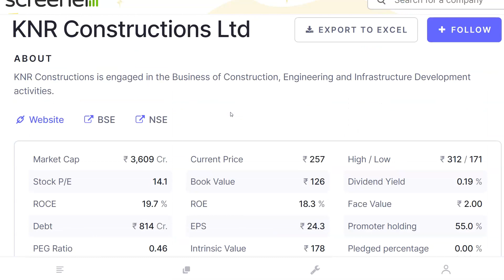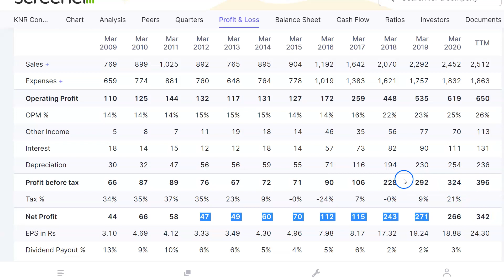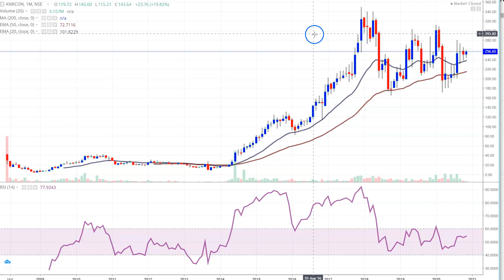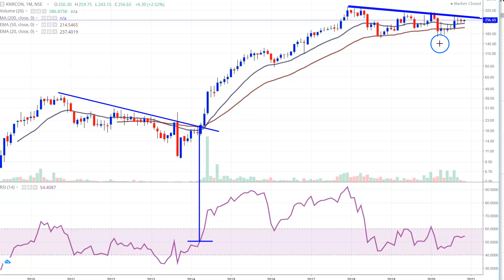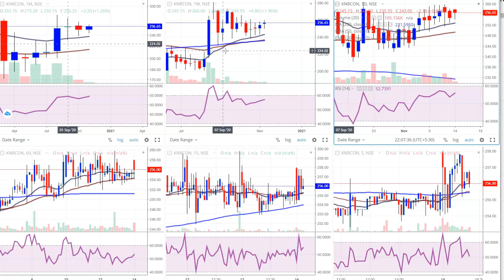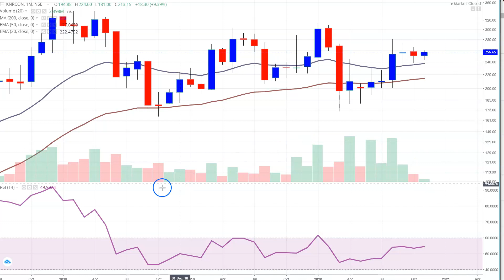छोटा Stock मोटा पैसा 🔥 धमाके से पहले पकड़ो ? Investment का मौका ? Portfolio Stock|Positional Trading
KNR Construction Share,